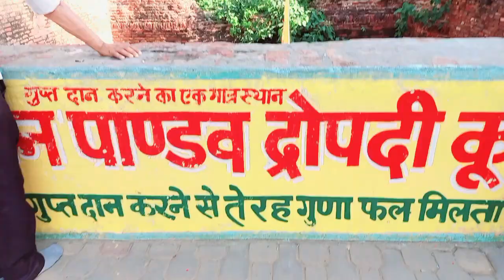Hmara अनोखा Trip || मम्मी रोने लगी 😭